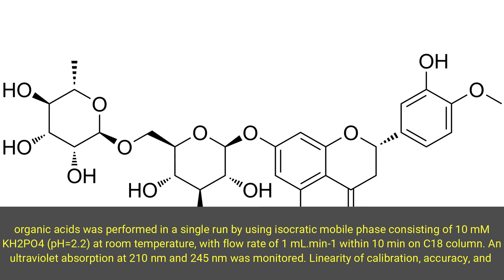The Importance of Fresh Consumption of Citrus Juices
Two different reversed-phase high performance chromatographic methods for simultaneous determination of naringin, hesperidin and organic acids in natural and commercial citrus juices were developed. The separation was achieved on C18 column using an acetonitrile: water: formic acid (21:78.8:0.2) solution at pH 2.5 as a mobile phase under isocratic conditions for naringin and hesperidin. The analysis was run at a flow rate of 1 mL.min-1 with a 15 min total run time at room temperature. The detection wavelength was set at 280 nm. The chromatographic separation of organic acids was performed in a single run by using isocratic mobile phase consisting of 10 mM KH2PO4 (pH=2.2) at room temperature, with flow rate of 1 mL.min-1 within 10 min on C18 column. An ultraviolet absorption at 210 nm and 245 nm was monitored. Linearity of calibration, accuracy, and  precision were examined as parts of the method validation. The optimized method was applied to analysis of natural and commercial citrus juices. Commercial fruit juices contained lower amount of naringin, hesperidin and organic acids compared with natural citrus juices.